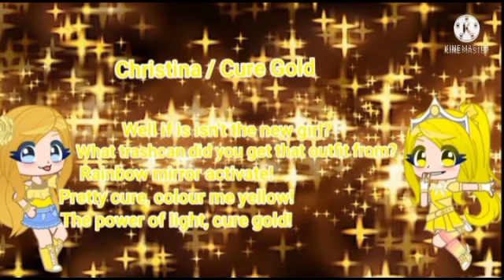RainbowBeautyAuditions Auditioning As Christina